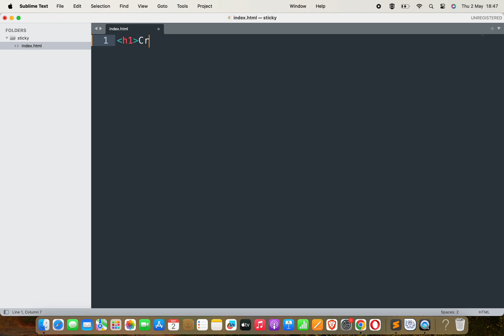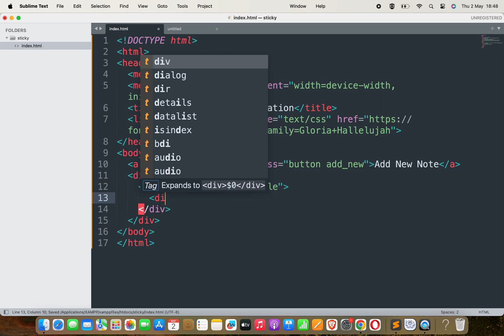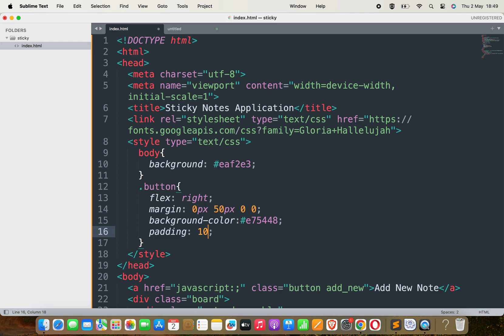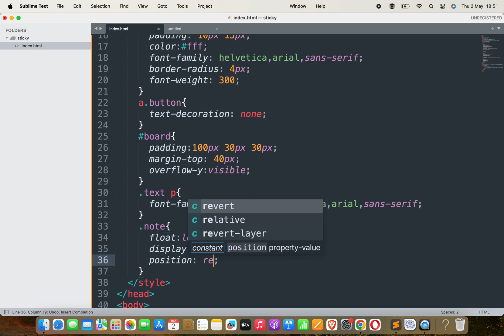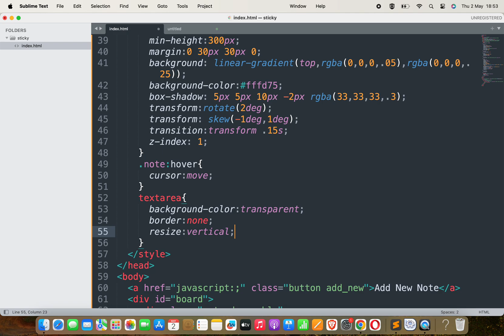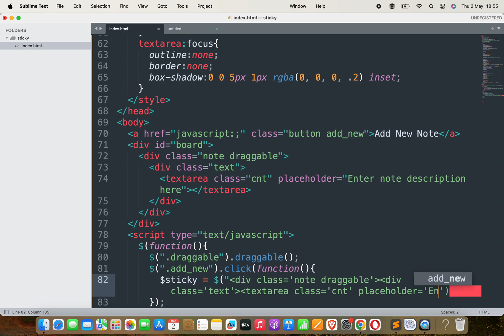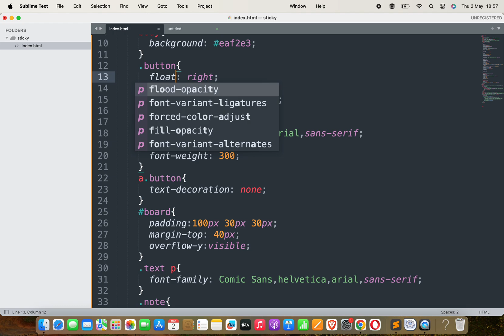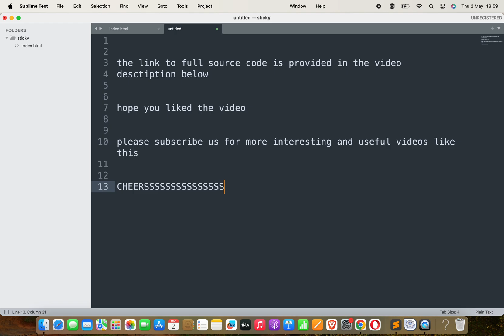Create Sticky Notes Application using HTML, CSS and JavaScript